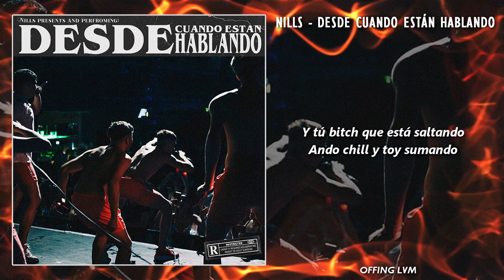NILLS - DESDE CUANDO ESTÁN HABLANDO 🔥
Nills - Desde Cuando Están Hablando (Lyrics)